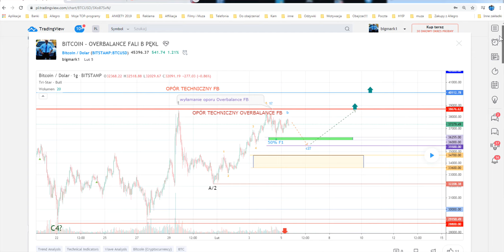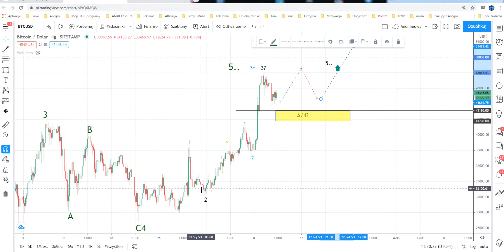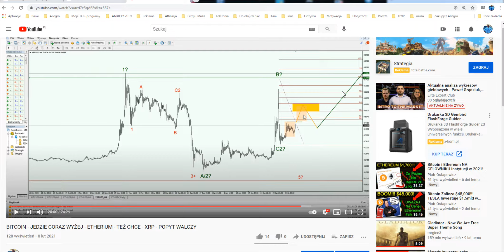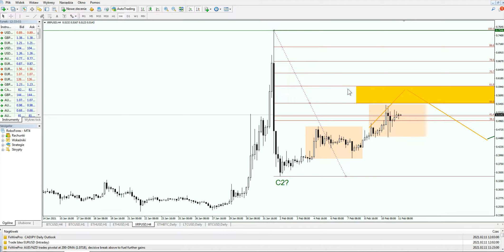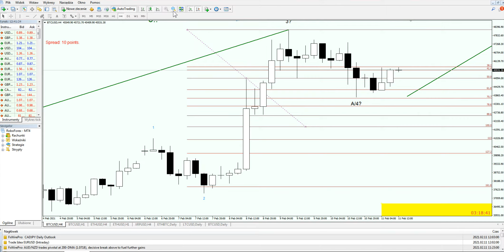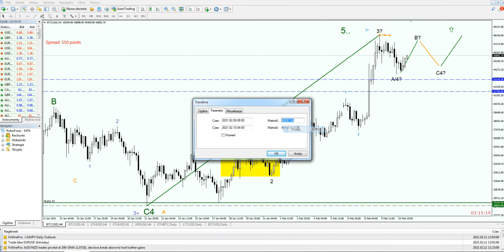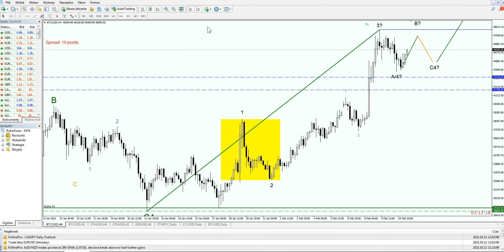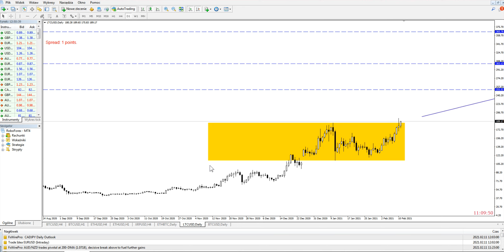BITCOIN - ETHERIUM - XRP - RYCERZ? - TANKOWANIE PALIWA Z PĄCZKÓW :)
Moja aktualna analiza techniczna i Hipotezy dla:  BITCOINA ETHERIUM  XRP  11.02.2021

Każdy materiał opublikowany na maim kanale jest tylko i wyłącznie moją opinią. Dzielę się z Wami moimi przemyśleniami, analizami i wieloletnim doświadczeniem ale nie zachęcam do inwestowania, które wiąże się z możliwością utraty wszystkich środków.
Z materiałów korzystasz na własną odpowiedzialność.
Każda inwestycja wiąże się z ryzykiem.